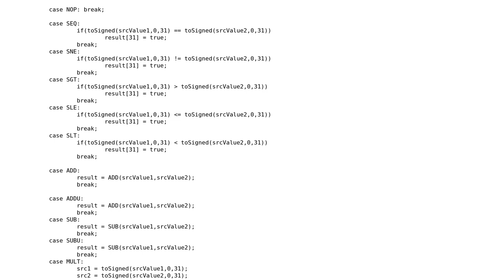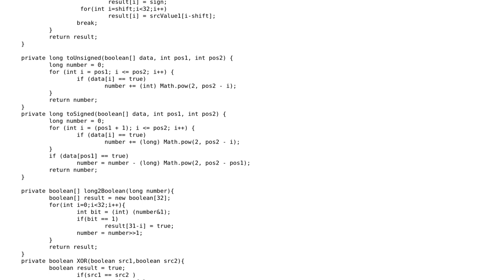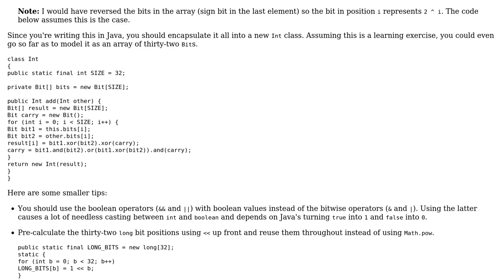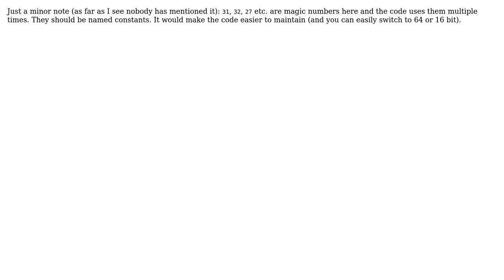Code Review: Simulating ALU in java (3 Solutions!!)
Code Review: Simulating ALU in java

With thanks & praise to God, and with thanks to the many people who have made this project possible! | Content (except music & images) licensed under CC BY-SA | Music | Images & others | With thanks to user SylvainD user SuchZen user palacsint user David Harkness and the Stack Exchange Network Trademarks are property of their respective owners. You are responsible for your own actions.